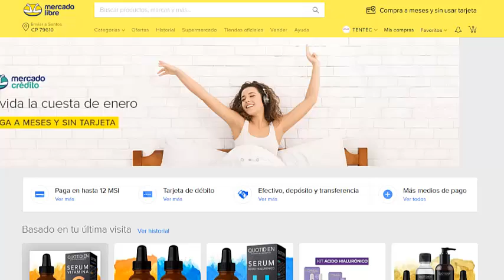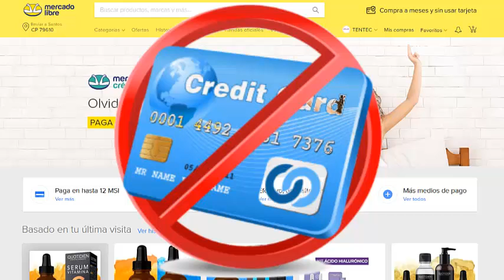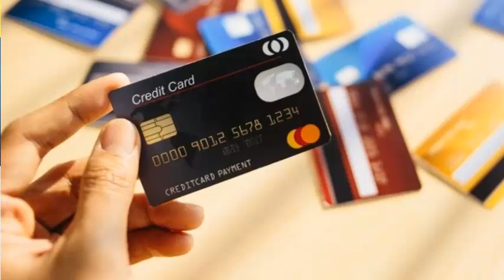🔥Porque MERCADO LIBRE RECHAZA MI PAGO❓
Porque mercado libre rechaza mi pago?? NTP, en este video te doy 8 soluciones para este pequeño problemilla.